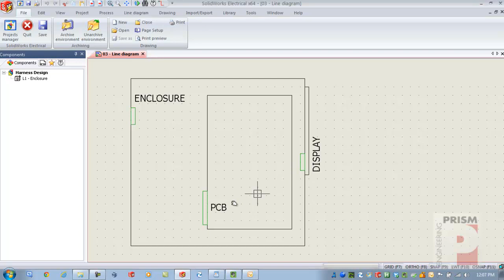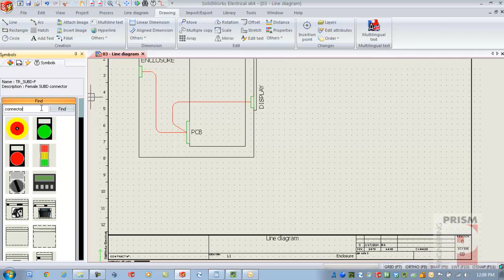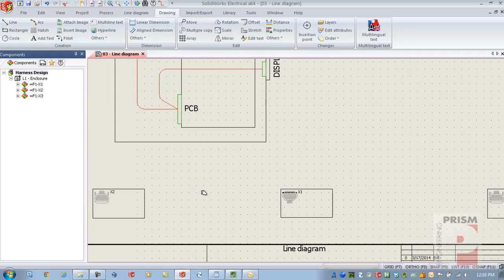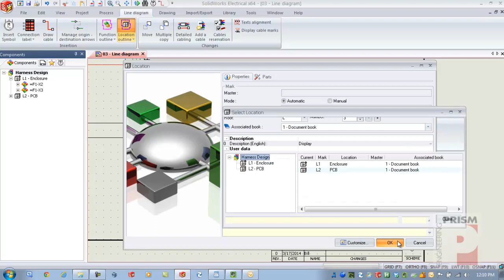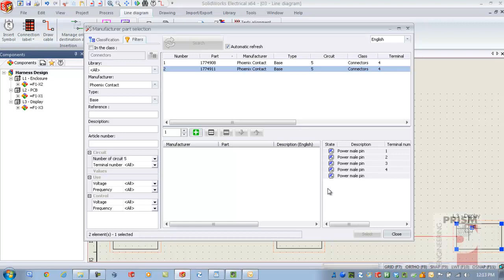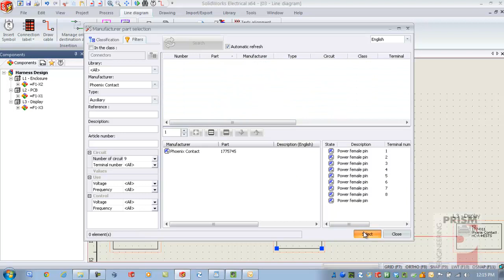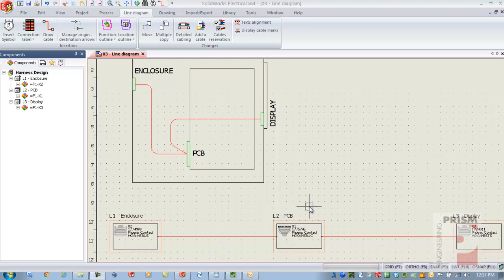Harness Design with SolidWorks Electrical - Part 1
Harness Design with SolidWorks Electrical - Part 1: Single line diagrams, components, and manufacturing part info

In this video series we will demonstrate how you can create a multi-connector electrical harness used to connect several components in an electrical assembly. Part 1 of this series focuses on capturing a high-level overview with a single line diagram, identifying the connector components needed to satisfy the design, and assigning the manufactured part information from a vendor supplied item.